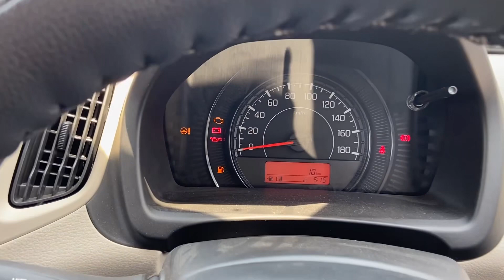WAGON R VXI MOST VALUE FOR MONEY VARIANT || Maruti Suzuki WAGON R VXI Second Base Model